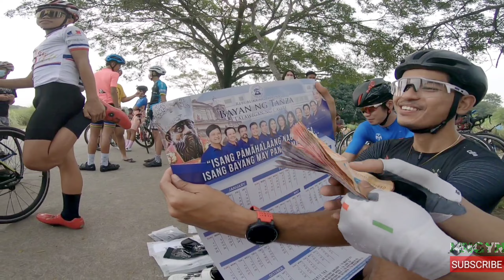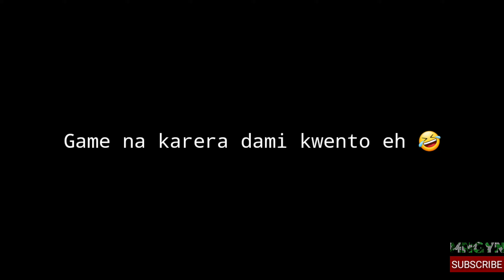Hingal kabayo karera/ Ang hirap kalaro mga Pro at mga Mamaw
Kapanapanabik na karera nanaman ito. Samahan nyo kami sa karera at habang nanunuod ikekwento ko sayo kung ano ang nangyayari sa karera.